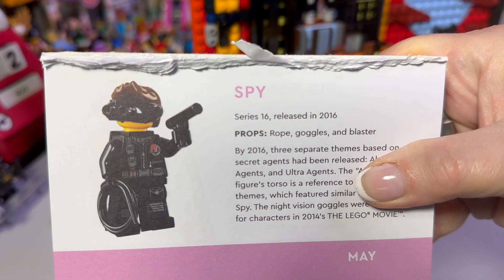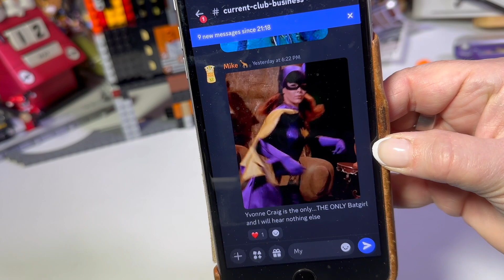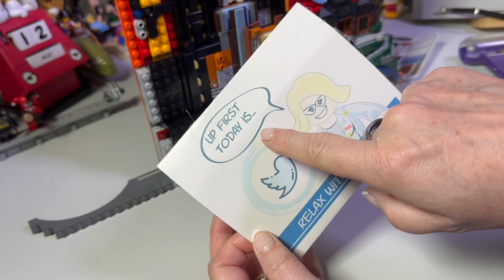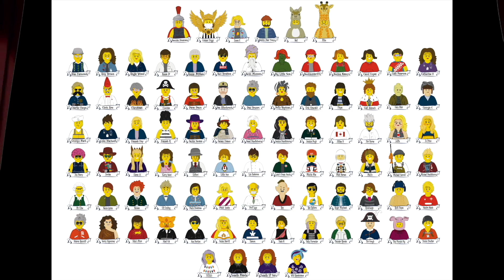LEGO 76271 Batman Animated Series Gotham City bag 10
In which decisions are made